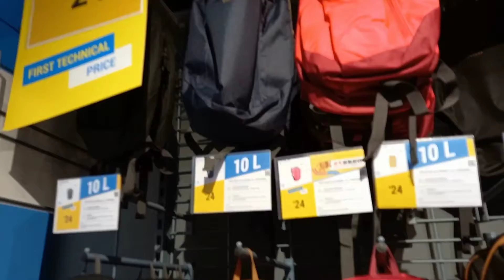DECATHLON | SALE HUNT |SHOE HUNT | QUICK HAUL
DECATHLON QUICK HAUL

SHOES NH150 WP GREY | RUN CAP MEN WOMEN L.